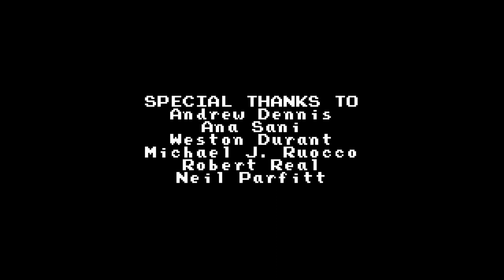TOME: Hard Reset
In celebration of the 11th anniversary of the TOME webseries, “Hard Reset“ is an animated short taking place a short time after the end of the final episode, following the continued trials of a certain ex-villain.

Tune in after the premiere for a special Q&A with the creators!

Sound Design & Mixing by Thom O'Neil

PICK UP THE TERRAIN OF MAGICAL EXPERTISE VIDEO GAME ON STEAM!